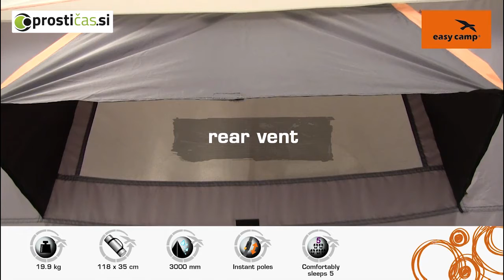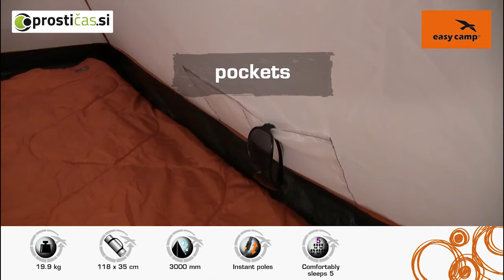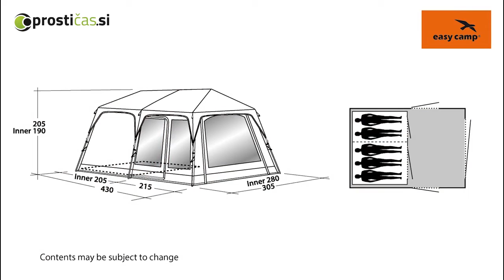Oak Groove 500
Predstavitev šotora Oak Groove 500 . Obiščite nas na